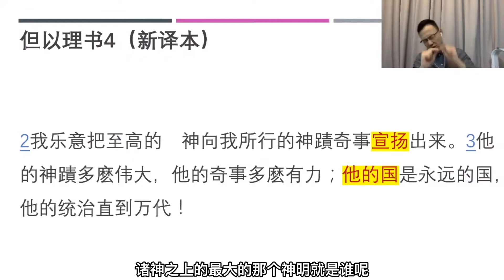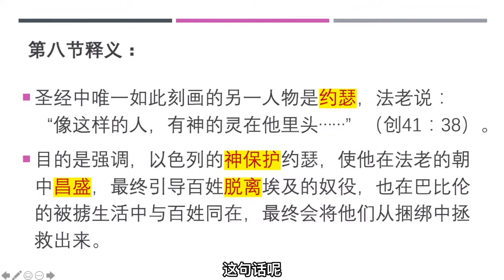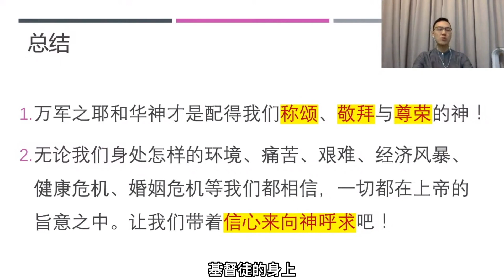永不改变的国 #10 | 但以理书讲经系列 | 但以理书4:1-8 | 黄育仁牧师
在今天这集会跟大家分享永不改变的国，
如何带给我们现代教会启示。

日光之下无新事，
在过去的时代面临的试探与考验，
如今，
换个时空场域之下，
仍然继续。

然而，
不变的是神的真理与盼望，
让我们专注于基督，
一起来聆听神今天要对我们说的话语吧！

《但以理书讲经系列》
是根据牧邻浸信教会的每日晨祷信息整理而成，
本系列尽量以逐章逐节的方式讲解经文，
力求还原圣经对于初代读者的意义。

我们盼望以浅显易懂的方式，
将艰涩难懂的经文解明，
教导门徒如何将圣经的教导
应用在我们的每日生活中。

如果你喜欢本集内容，
或是有什么收获，
欢迎你留言或是私讯给我们，
以便能够第一时间看到我们的影片哦！